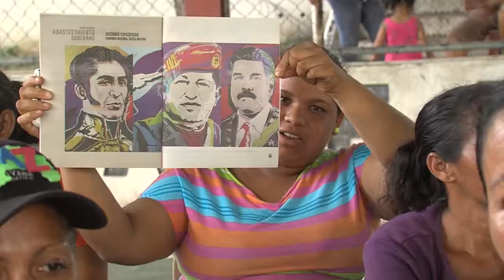Asamblea en la parroquia Chirica